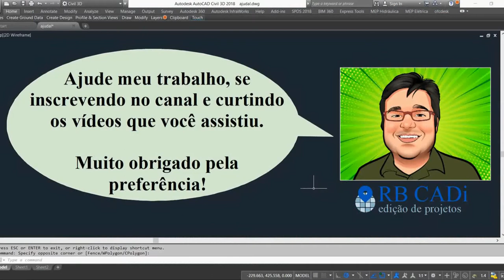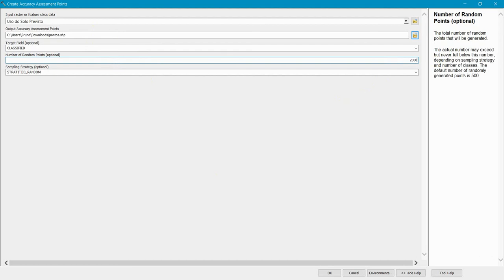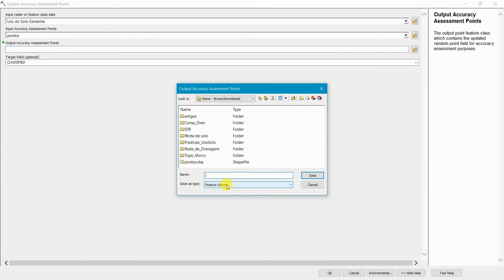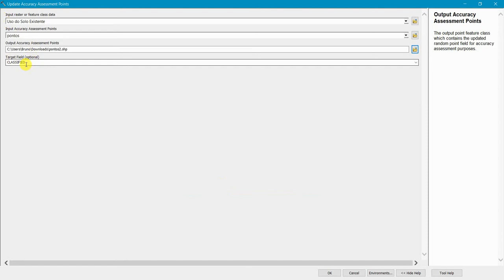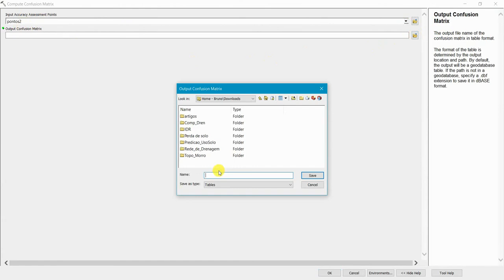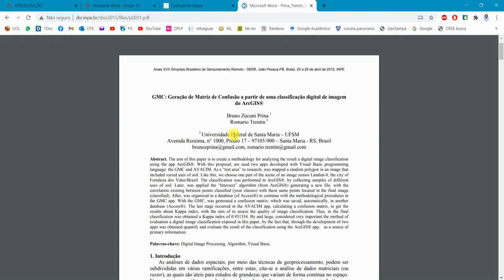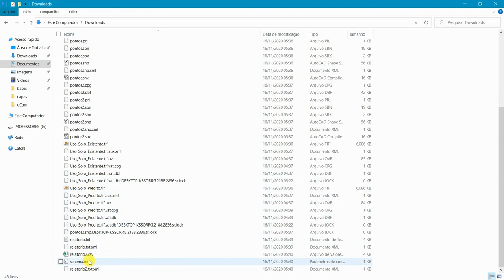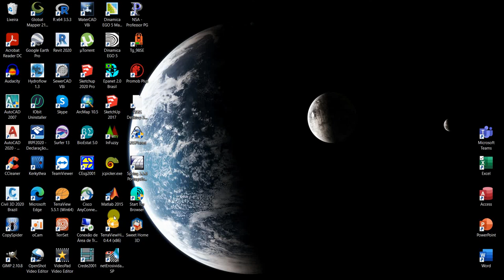Como Determinar Índice Kappa no ArcGIS